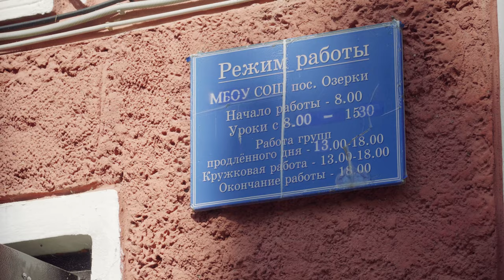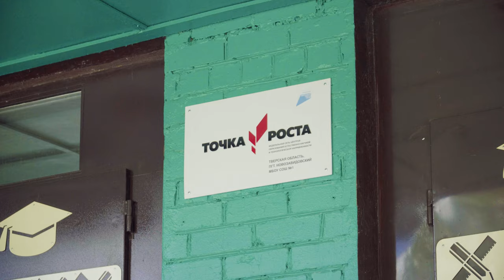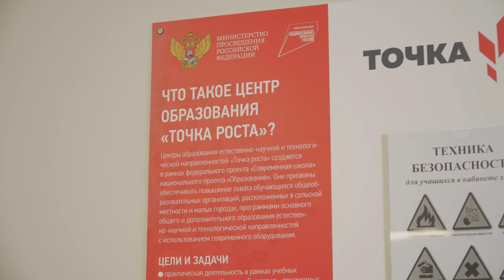Ремонт образовательных учреждений Конаковского района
В конце июня этого года мы уже рассказывали о проведённом капитальном ремонте в МБОУ СОШ пос. Радченко. Сегодня же поговорим о ещё нескольких образовательных учреждениях Конаковского района, в которых за время летних каникул успели пройти ремонтные работы.